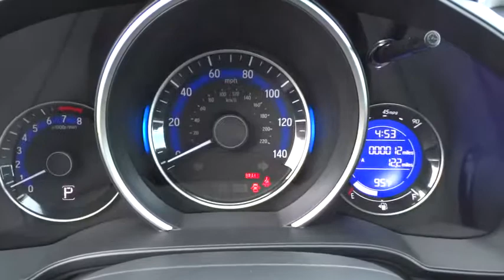2015 HONDA FIT Redding, Eureka, Red Bluff, Northern California, Sacramento, CA 15H081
2015 HONDA FIT